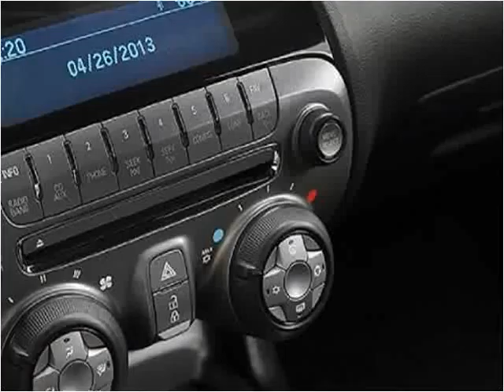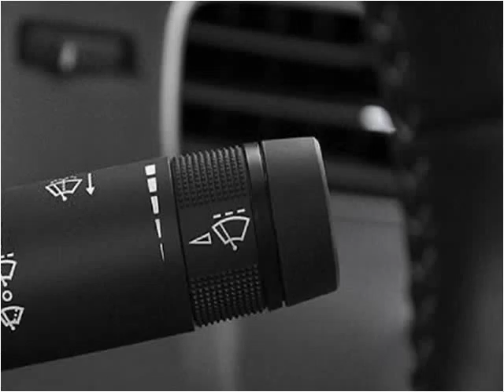2010 Chevrolet Camaro Used Cars Littleton CO